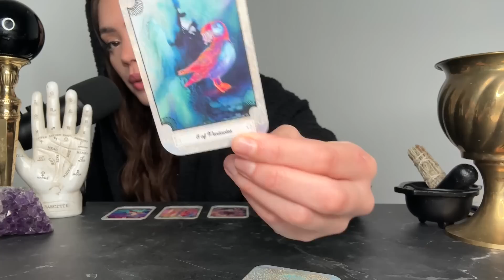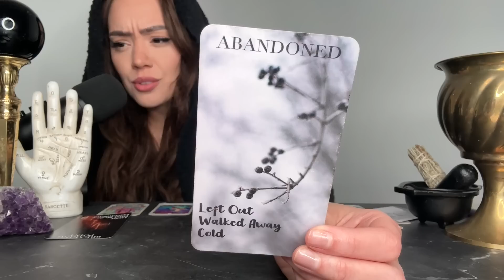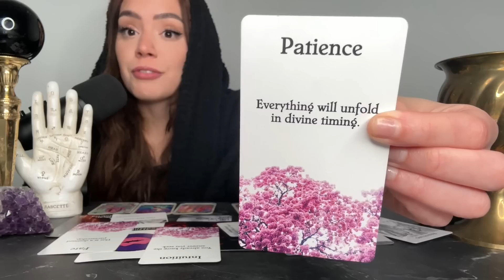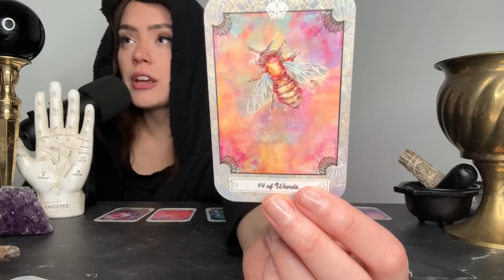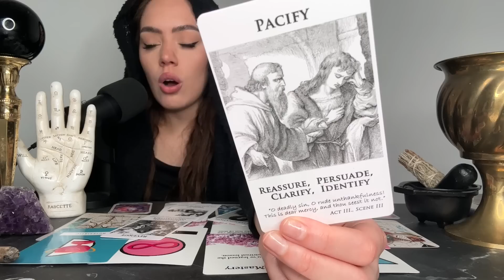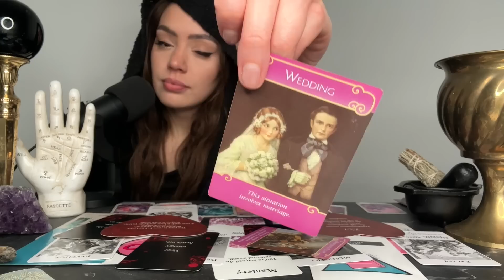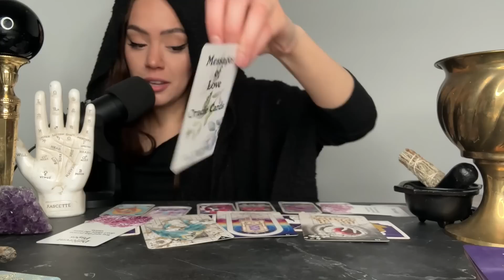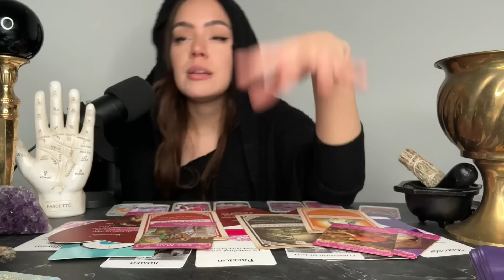💌💕 WHATS COMING UP NEXT IN LOVE PICK A CARD TAROT READING 💘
Welcome 🫶🏻

In this pick a card we’ll be going over  ✨ WHATS COMING UP NEXT IN LOVE ✨ I hope you all enjoy your reading

30$ Mini Personal Reading NOT A VIDEO

55$ 15-20 Minutes Personal Video reading

75$ 30 Minutes Personal Video Reading

120$ One hour Video reading

Card 1: 01:11

Card 2: 24:55

Card 3: 47:27

Please keep in mind my readings are generally group readings. I don’t offer legal or medical advice and I always want to encourage you to listen to your own intuition when making personal decisions. The future is never set in stone, we all have free will and the power to shape our future. I’m not responsible for the choices you make, so please use discernment during these readings. ONLY take what resonates. Sending you love Xx Cenus 🥀